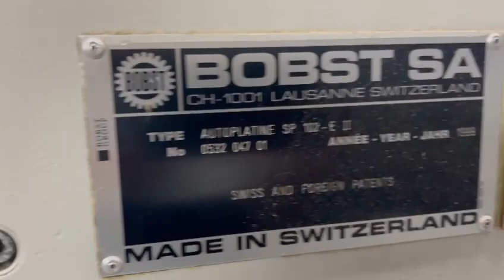Bobst Autoplatine SP 102-E II / 1999